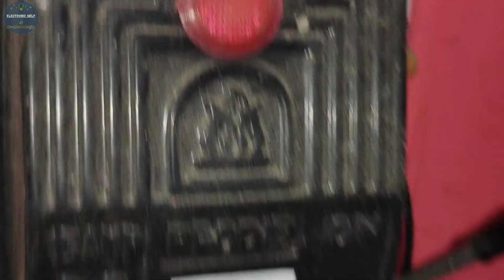কিছুক্ষণ পর কেন মটর বন্ধ হয়ে যায় সমস্যা সমাধান | মটর চলে বন্ধ হয়ে যায় সমস্যা কি | MORTAR ON OF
কিছুক্ষণ পর কেন মটর বন্ধ হয়ে যায় সমস্যা সমাধান | মটর চলে বন্ধ হয়ে যায় সমস্যা কি | MORTAR ON OF problem

ইলেকট্রিক স্যানিটারি সি সি ক্যামেরার সকল ভিডিও পেতে চ্যানেল টি সাবস্ক্রাইব করুন এবং নিচে ওয়েবসাইটের লিংক দেওয়া থাকবে এবং আপনাদের যদি কোন দোকান বা কাজের প্রচার ভিডিও দিতে চান তাহলে অবশ্যই যোগাযোগ করুন নিচে নাম্বার দেয়া আছে

                      ধন্যবাদ সকল ভিউয়ার্স কে